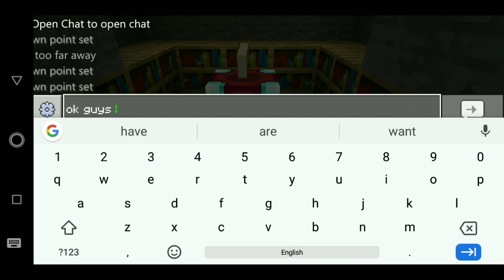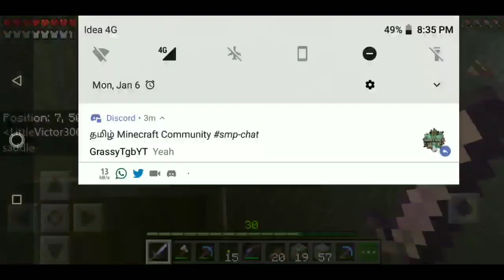TamilCraft S1 Episode 2 | STARTER STORAGE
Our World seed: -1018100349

Episode 02

Players Xbox ID's:
Kumaran : Kumaran1508
Mohanavel : MohanYT
Monish: Monishecho47
Bharath Kannan : ABKgamer
Bharath Vikash : Bharath Vikash
Pranav : GrassyTgb
MohanaPrasath : Mohan Prasath

Google pay: kumarans1508@oksbi